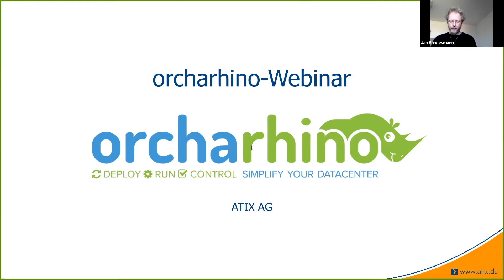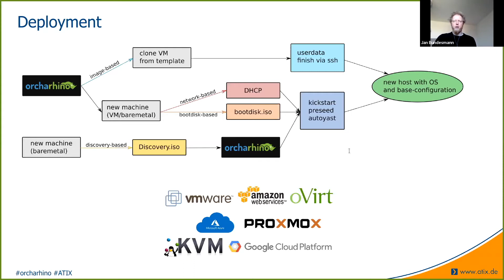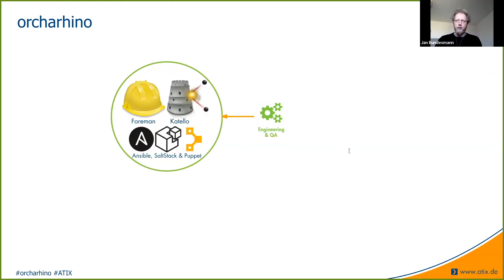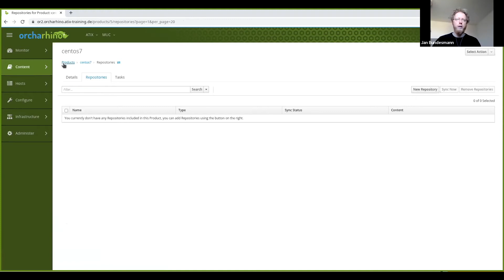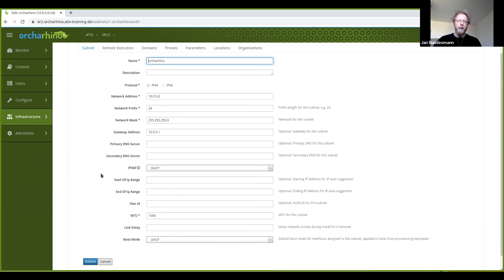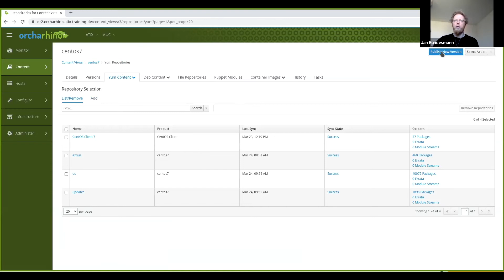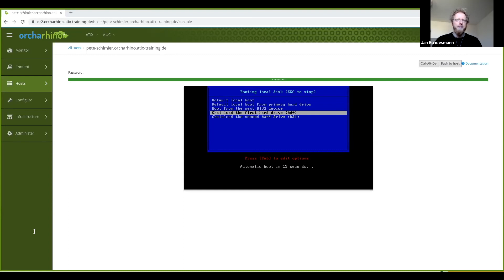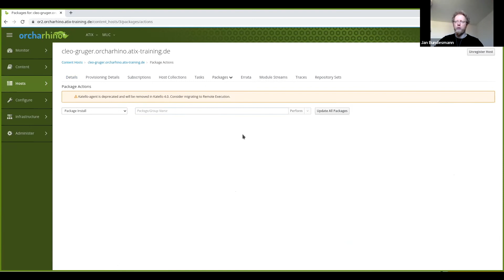(DE) Webinar: orcharhino unboxing: Was kann ein frisch installierter orcharhino ?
Was kann das Datacenter Automatisierungstool orcharhino gleich nach der Installation? Die Antwort gibt's im orcharhino Unboxing Webinar!